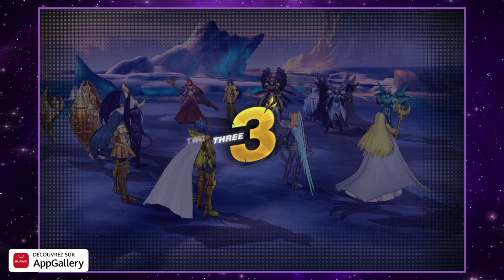Review SSA-Manigoldo Du Cancer, La nouvelle Méta arrive@saintseiyaawakeningknights3874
Yop les Weskro

Design : 01:34
Stats : 2:03
Temple : 02:47
Liens d’amitié : 03:27
Skill 1 : 04:42
Skill 2 : 07:19
Skill 3 : 11:03
Skill 4 : 13:39

Test Duel Sacred : 18:01
Conclusion : 25:34

On fait notre possible pour vous donner un max d'informations , n'hésitez pas à partager mon travail sur la sphère SSA =)

👍 Liker , Partager , je répond à tout les commentaires .

💲 Vous pouvez soutenir la chaîne par un don // Sub

Logo et bannière by : Fenom

Que brûle votre Cosmos mes petits Weskro .